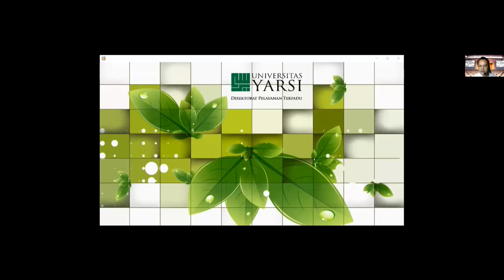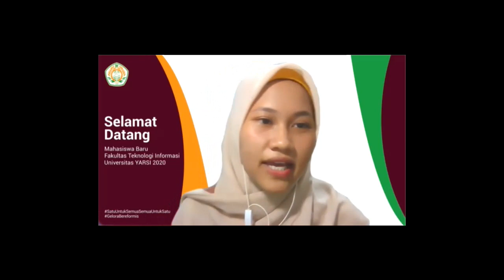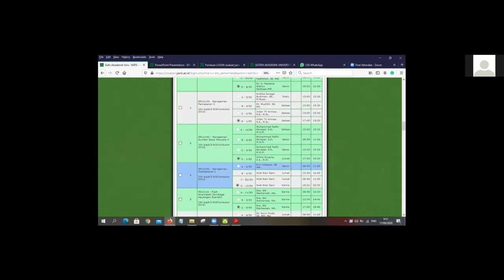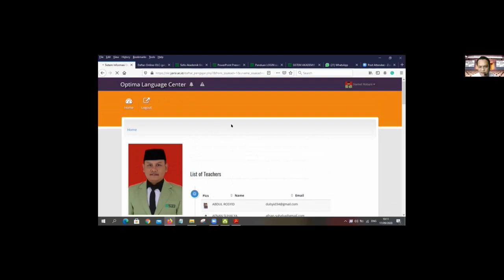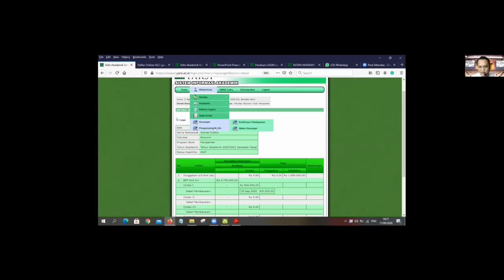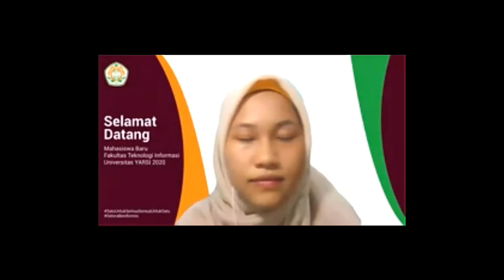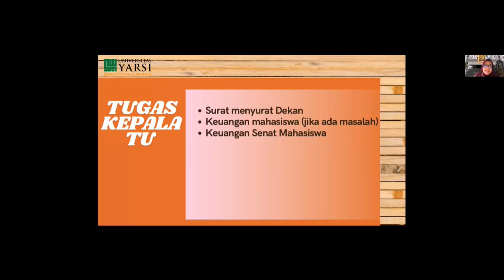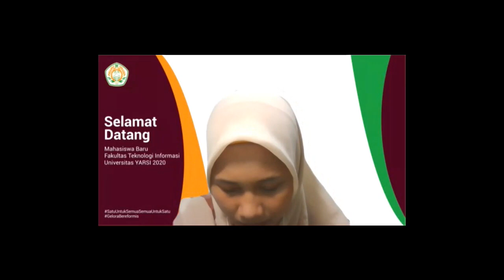Pra Kuliah Maba 2020 FTI Hari Ke-3